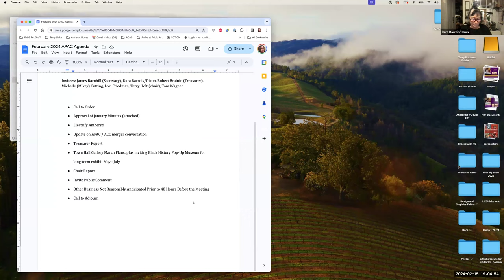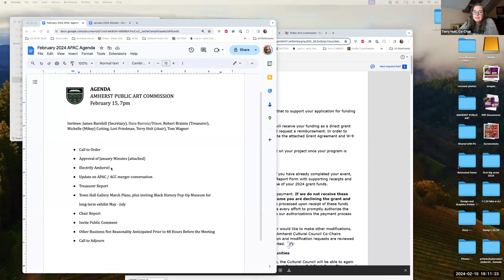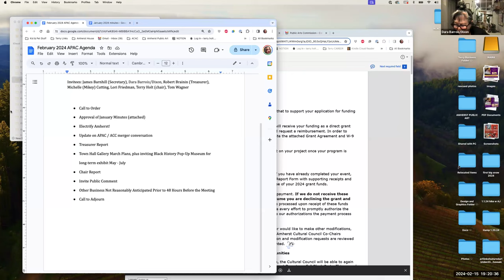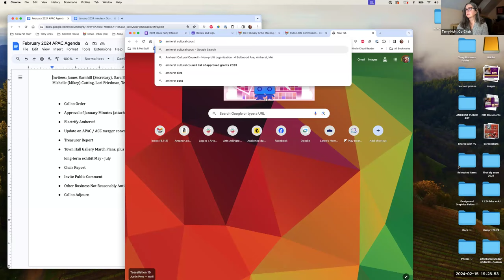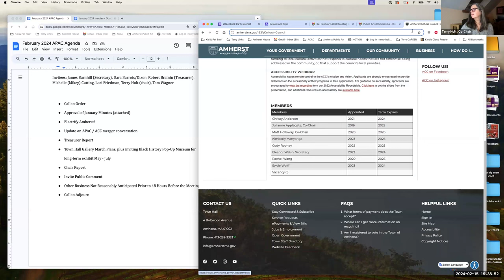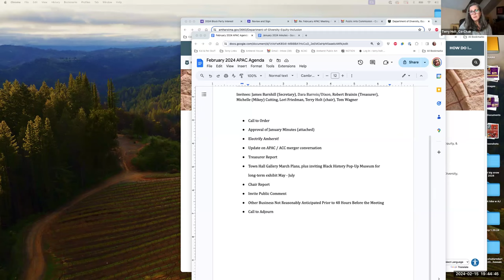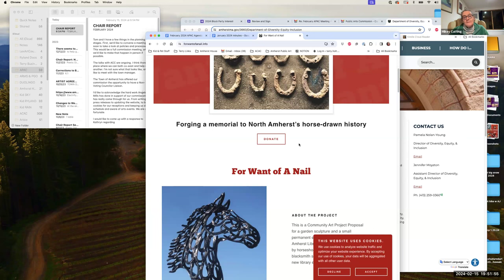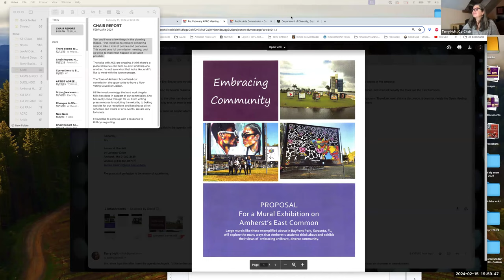Public Art Commission Feb 15, 2024